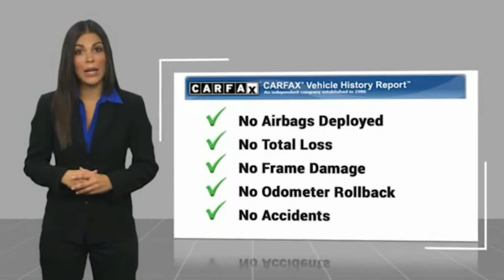2017 Dodge Charger D6049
2017 Dodge Charger SXT Super Track Pak

Marino Chrysler Dodge Jeep Ram
5133 W Irving Park Rd

DODGE CERTIFIED!! 7 YEAR - 100,000 MILE WARRANTY!! DODGE CHARGER SXT SUPER TRACK PAK!!  3.6 LITER V6 ENGINE!!  STILL UNDER FACTORY POWERTRAIN WARRANTY!!  ACCIDENT FREE CARFAX REPORT!!  CUSTOMER PREFERRED PACKAGE!!  8.4 INCH TOUCH SCREEN DISPLAY!!  NAVIGATION!!  REAR BACKUP CAMERA!!  BI-FUNCTION HID HEADLAMPS!!  20 INCH ALUMINUM WHEELS!!  VENTILATED FRONT SEATS!!  HEATED FRONT SEATS!!  HEATED SECOND ROW SEATS!!  HEATED STEERING WHEEL!!  POWER HEATED MIRRORS!!  BLIND SPOT MONITORING!!  DODGE PERFORMANCE PAGES!!  STEERING WHEEL MOUNTED SHIFT CONTROL!!  RALLYE GROUP!! BLACKTOP APPEARANCE GROUP!!  BEATS PREMIUM SPEAKERS WITH SUBWOOFER!!  ELECTRONIC STABILITY CONTROL!!  POWER LOCKS!!  POWER WINDOWS!!! brbrFCA US Certified Pre-Owned Details:brbr  * Powertrain Limited Warranty: 84 Month/100,000 Mile (whichever comes first) from original in-service datebr  * Includes First Day Rental, Car Rental Allowance, and Trip Interruption Benefitsbr  * Vehicle Historybr  * 125 Point Inspectionbr  * Warranty Deductible: $100br  * Transferable Warrantybr  * Roadside Assistancebr  * Limited Warranty: 3 Month/3,000 Mile (whichever comes first) after new car warranty expires or from certified purchase datebrbrAwards:br  * 2017 KBB.com 10 Most Comfortable Cars Under $30,000brbrReviews:br  * Unmatched variety of engines, trim levels and equipment yields plenty of customization opportunities; available V8 engines provide abundant power for your money; 8.4-inch touchscreen is one of the easiest tech interfaces to use. Source: Edmunds